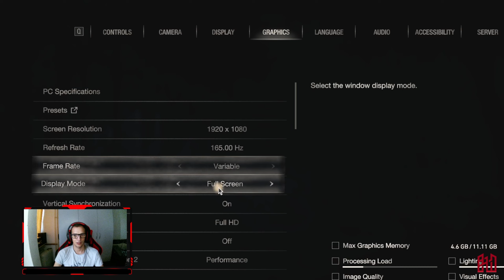SELJACI SATANISTI - Resident Evil 4 #1 [Srpski Gameplay]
Resident Evil 4 Remake (2023) / Srpski gameplay / [2k-60FPS]
Lupite LAJK KOMENTARIŠITE I PRETPLATITE SE za jos ovakvih videa i klikni ZVONCE da ne propustiš sledeći video!!!